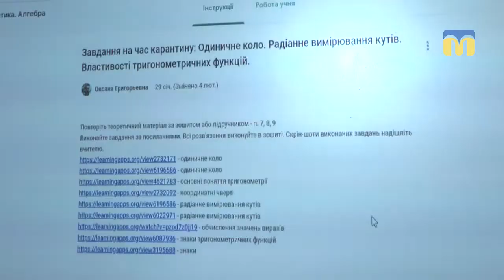Під час карантину школярі навчаються дистанційно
У Миколаївських загальноосвітніх закладах триває карантин. На цей період школярі навчаються дистанційно. . Із шостого лютого 2019 року призупинено освітній процес ще в двох закладах освіти: 14 та 29.
Шостого лютого навчальний процес буде відновлено в школах №№ 1, 10, 47,50 та гімназії №41